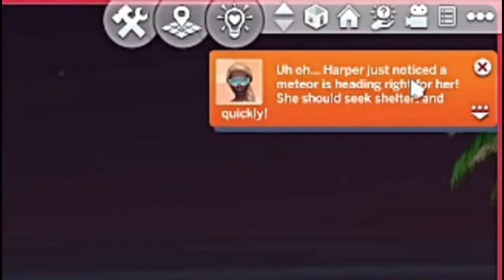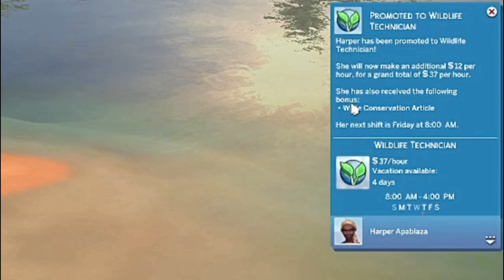Is this the end of Race to Riches!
I didn't know, until now, that death by meteors in The Sims 4 was a thing! Will this challenge end before it even started?!